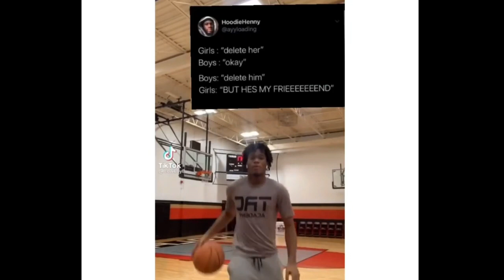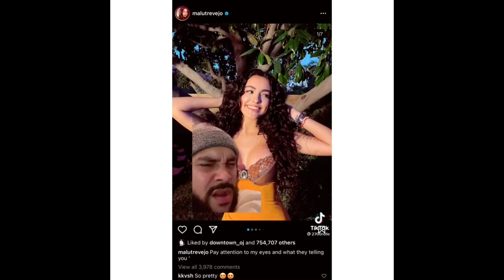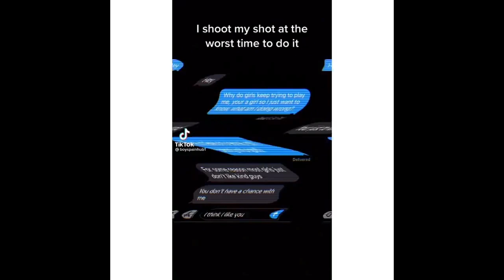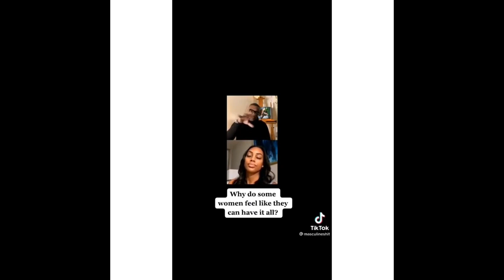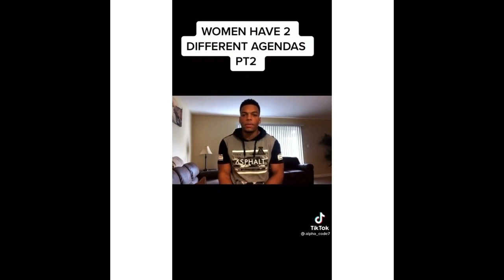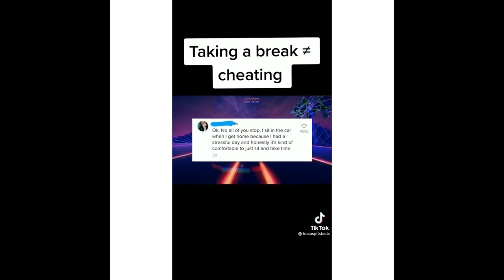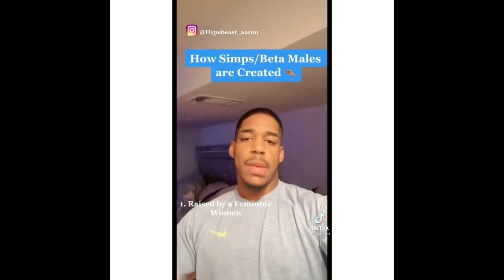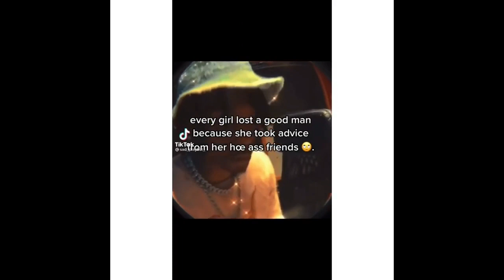[LONE WOLF] MGTOW Moments Compilations #1 (TIK TOK)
It's a compilation that proves for MEN this day and age should stay WOKE and be MASCULINE. And to keep GRINDING .  STAY STRONG MEN.

This is my first video. After some things happened in my life I am still trying to regain my life your help will be appreciated .